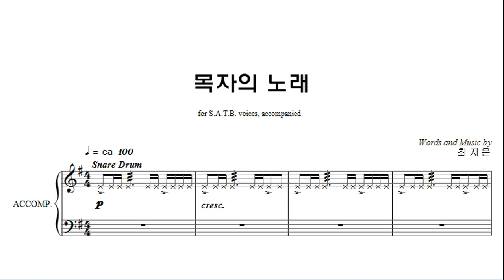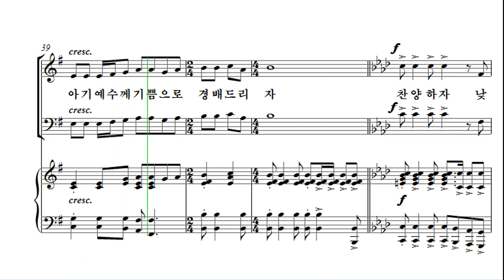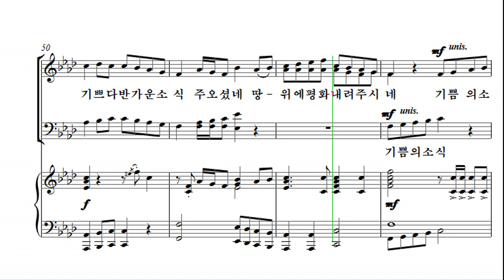[성탄절 칸타타] 최지은 '위대한 탄생' 05. 목자의 노래 Bass